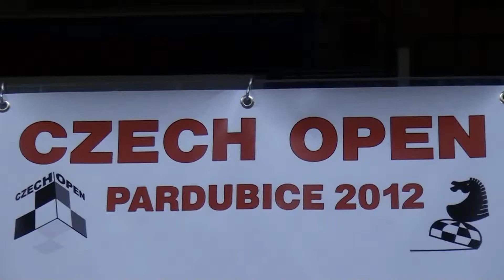5.20. GM Hjorvar Steinn Gretarsson - IM Pavel Šimáček 1 - 0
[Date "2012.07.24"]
[Round "5.20"]
[White "GM Hjorvar Steinn Gretarsson"]
[Black "IM Pavel Šimáček"]
[Result "1-0"]
[ECO "A90"]
[WhiteElo "2507"]
[BlackElo "2478"]
[Annotator "Houdini 2.0b x64 (5m)"]
[PlyCount "77"]
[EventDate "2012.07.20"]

{A90: Dutch Defence: Miscellaneous and Modern Stonewall (with ...Bd6)} 1. c4 e6
2. g3 d5 3. Bg2 c6 4. Nf3 Bd6 5. d4 f5 6. Nc3 Nf6 {last book move} 7. Bf4 (7.
O-O Ne4 $14) 7... Bxf4 $11 8. gxf4 O-O 9. Qb3 Nbd7 10. Ne5 Nxe5 11. dxe5 dxc4
12. Qxc4 Nd5 13. e3 Qh4 14. Qd4 Rd8 15. Nxd5 exd5 16. Rc1 Be6 {In the style of
Nimzovich} 17. b4 Qe7 18. O-O Rdc8 19. Rfd1 b6 20. Qd2 Kf8 21. b5 cxb5 22. Bxd5
Rxc1 23. Qxc1 (23. Rxc1 $4 Rd8 $19) 23... Rc8 24. Qb1 Rd8 25. Bxe6 Rxd1+ 26.
Qxd1 Qxe6 {A queen endgame occured} 27. Qd8+ Qe8 28. Qc7 a5 29. Qd6+ Kf7 30.
Qxb6 a4 31. Qb7+ Kf8 32. a3 Qd8 33. h3 Qd1+ (33... Qe8 34. Kf1 $16) 34. Kg2 Qb3
$4 {simply worsens the situation} (34... Qd3 $142 35. Qc8+ Ke7 $16) 35. Qc8+
$18 Ke7 36. Qc7+ Ke6 $4 {the position was bad, and this mistake simply hastens
the end} (36... Ke8 $142 $16) 37. Qd6+ $18 Kf7 38. Qd7+ Kg6 39. e6 1-0